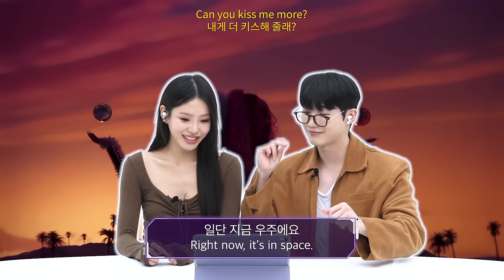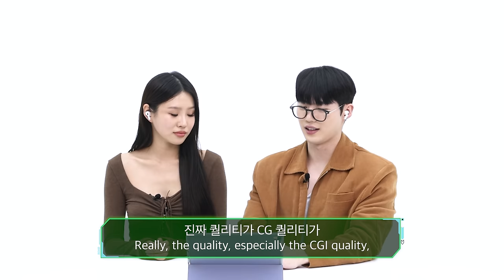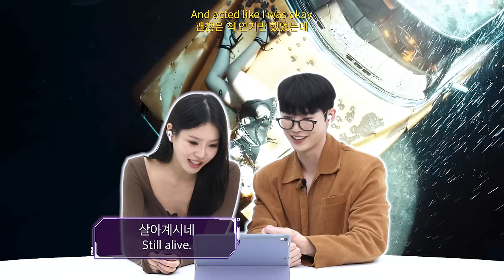Crazy Addictive Korean Men and Women React to Doja Cat's MV ｜asopo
Korean men and women react to the incredibly popular✨ Doja Cat MV

A second special episode prepared by Asopo

Song, rap, dance, acting
The perfect Doja Cat MV reaction

Like watching a movie,
spontaneous awe at the MV scene
Check it out right now!